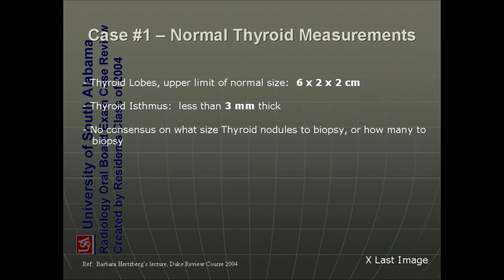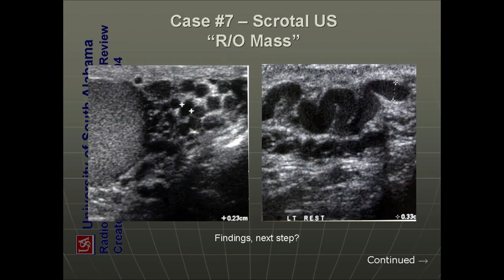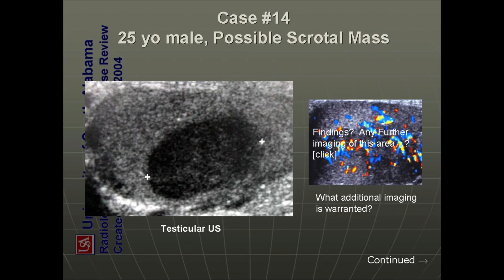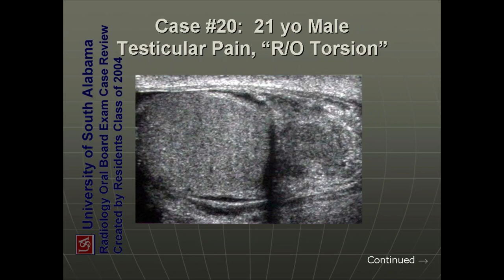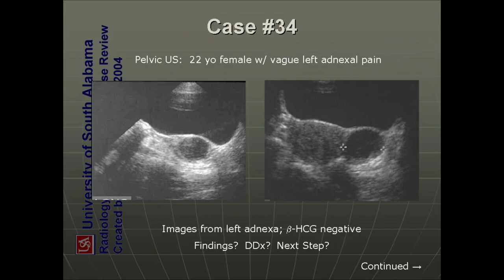ultrasound /radiology/sonology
radiology fellowships
radiology guidelines
gallbladder polyp radiology
gist radiology
gout radiology
gynecomastia radiology
radiology hours
radiology imaging
radiology jobs
radiology masterclass
nyu radiology
nsip radiology
radiology oncology
radiology online
osteochondroma radiology
osteoid osteoma radiology
princeton radiology
pres radiology
pi rads radiology assistant
pyelonephritis radiology
radiology quiz
radiology question banks
radiology residency
radiology regional portal
radiology report
radiology requirements
regional radiology
radiology salary
radiology school online
sarcoidosis radiology
radiology ultrasound
radiology unlimited
radiology ucla
ucla radiology
varicocele radiology
radiology xgp
yale radiology
radiology zones
radiology 0800
radiology 101 pdf
4th branchial cleft cyst radiology
ultrasound
transvaginal ultrasound
3d ultrasound
pelvic ultrasound
ultrasound tech
doppler ultrasound
8 week ultrasound
ultrasound abdomen
abdominal ultrasound
ultrasound baby
ultrasound breast
ultrasound biopsy
breast ultrasound
baby ultrasound
boy vs girl ultrasound
bladder ultrasound
boy ultrasound
ultrasound cost
ultrasound clinic
ultrasound certification
carotid ultrasound
can ultrasound detect cancer
cardiac ultrasound
ultrasound definition
ultrasound doppler
ultrasound doctor
ultrasound diagnostic
duplex ultrasound
ultrasound endometriosis
ultrasound early pregnancy
ultrasound exam
ultrasound echogenicity
endoscopic ultrasound
ectopic pregnancy ultrasound
endometriosis ultrasound
endometrioma ultrasound
early pregnancy ultrasound
epididymitis ultrasound
fibroadenoma ultrasoun
ultrasound video
zafar ultrasound